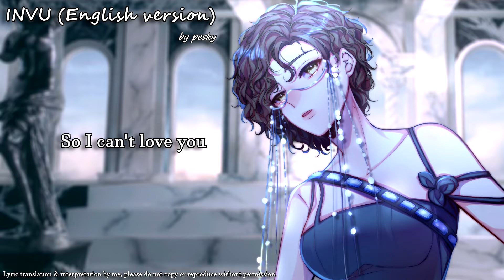Taeyeon 태연 - INVU (English Version)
this song is 100% bop

Keep in mind, these lyrics are an interpretation of the original Korean lyrics. This is in no way a direct or literal translation. These lyrics were made in a way that would sound normal to a native English speaker. I tried to retain any original rhythms and English lines as much as possible. Lyrics by me, please do not copy or reproduce without permission!

It seems like my last English cover was pretty well-received compared to my normal content so I'm definitely going to be trying these types of videos more. They do take longer because I need to interpret the lyrics, but it's always really fun reimagining a song into another language/culture. Hope you guys like it~

Vocals performed, recorded, mixed, and mastered by me
(Much love!)

Want to help support me?

Hi, I’m Pesky and I’m a YouTuber, Twitch streamer, and singer.

Pesky